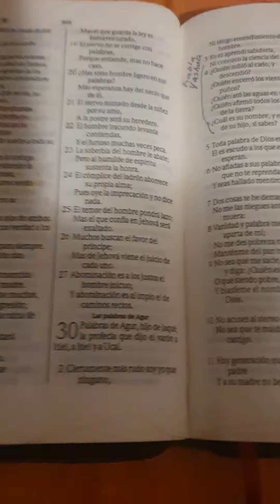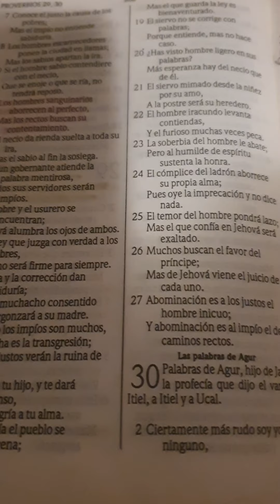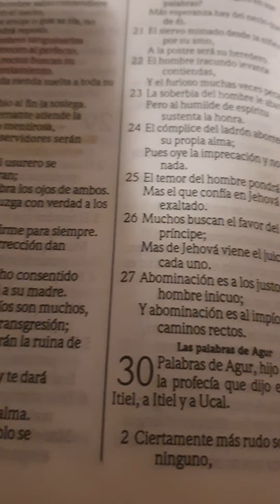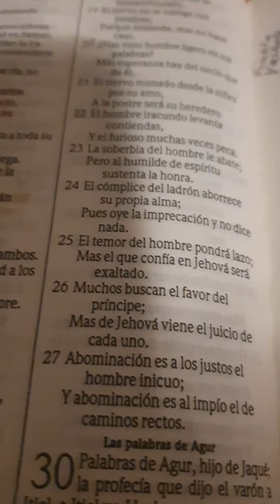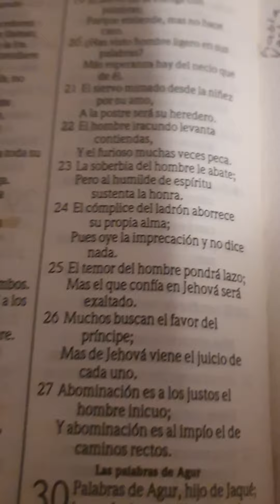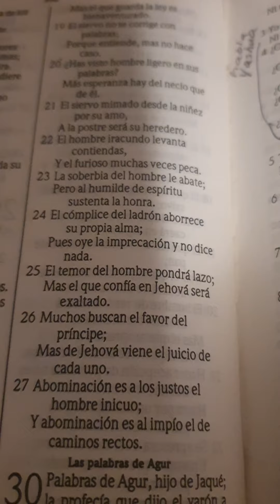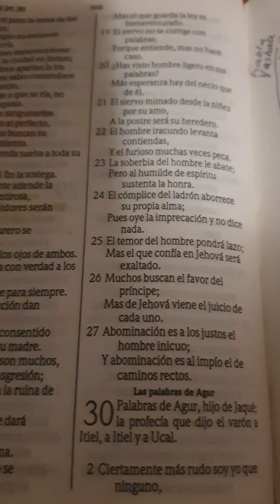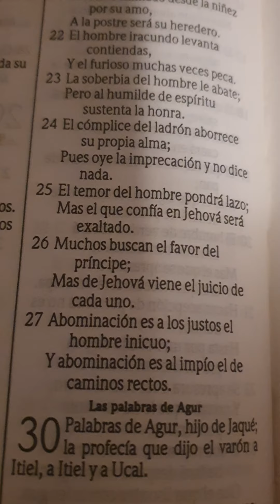profecía mayo 27,2022,Oiga completo Tornados y palabra don de lenguas oid palabra de Hashem